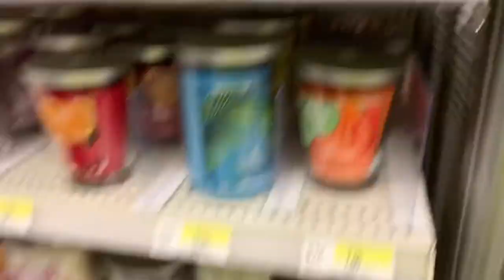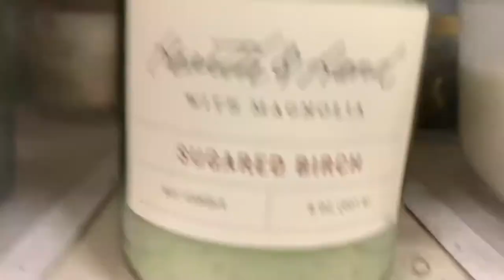3 Guys, A Whole Lotta Candles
We sniffed some candles